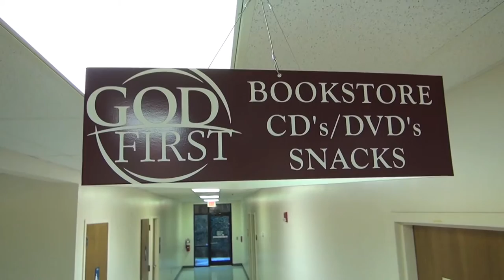Weekly Announcements 11-22-15